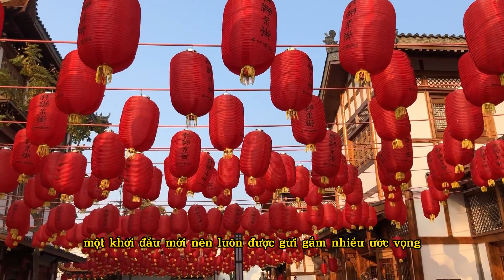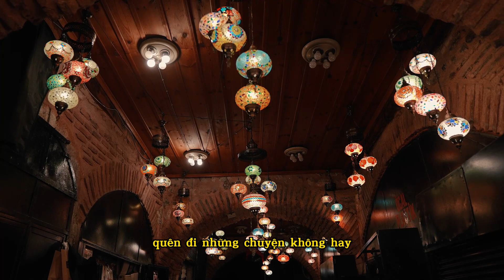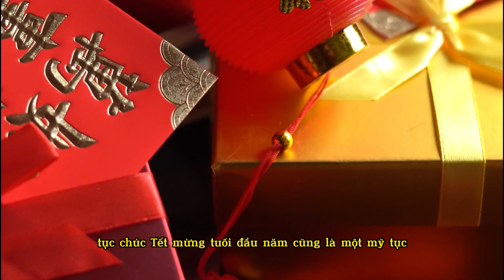TẾT NGUYÊN ĐÁN 2024 CÓ GÌ?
Năm 2024 là năm con gì?
Người sinh năm 2024 thuộc mệnh gì? Có ý nghĩa ra sao?
Thời điểm nào là quan trọng nhất trong mấy ngày tết?
Tất cả sẽ được cụ thể hóa trong video này.
Rất mong được sự ủng hộ và chia sẻ rộng rãi của tất cả mọi người.
Tất cả các hình thức reup mà chưa xin phép đều coi là hành vi vi phạm bản quyền và sẽ bị báo cáo.